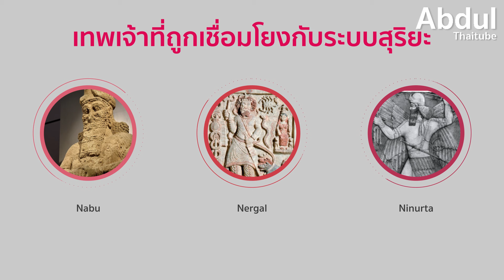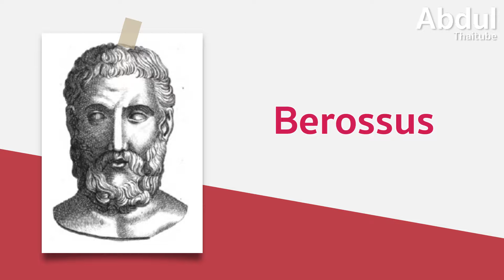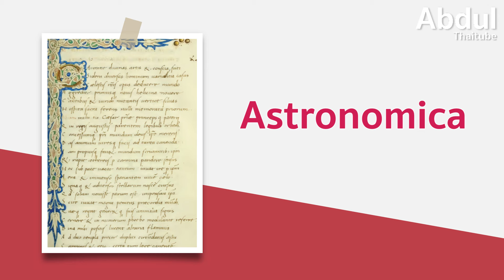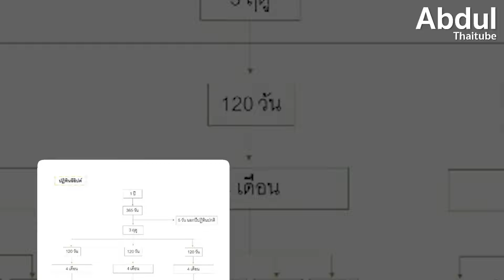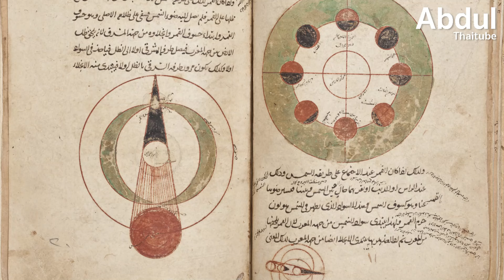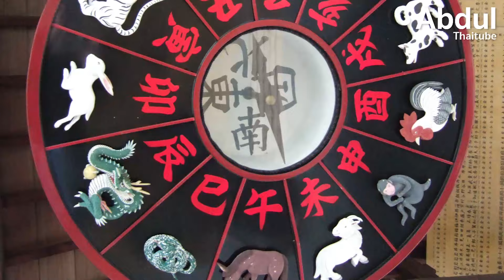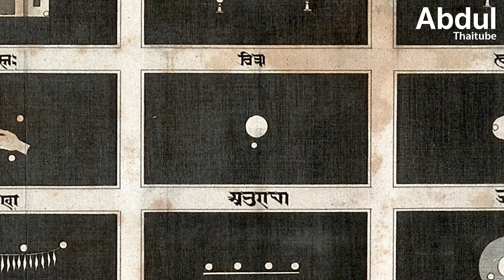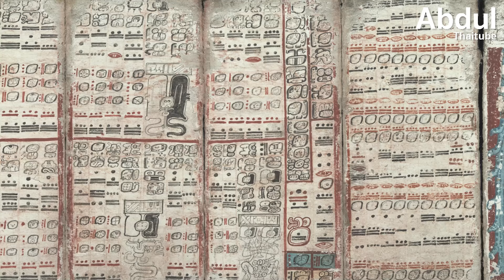โหราศาสตร์และจักรราศีใน 7 วัฒนธรรมโบราณ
โหราศาสตร์ คือ การศึกษาตำแหน่งและลักษณะของสิ่งต่าง ๆ บนฟากฟ้า ตลอดจนอิทธิพลของสิ่งนั้น ๆ ที่มีผลต่อโลกมนุษย์ ส่วนจักรราศี หมายถึงอาณาเขตที่ดาวเคราะห์ต่าง ๆ โคจรไปรอบดวงอาทิตย์

ในศาสตร์แห่งการพยากรณ์และคำทำนายโบราณ แม้ดวงอาทิตย์และดวงจันทร์จะเป็นตัวแทนของเทพเจ้าที่สำคัญที่สุดในเกือบจะทุกวัฒนธรรม แต่ดวงอาทิตย์จะลับหายไปในตอนกลางคืน ส่วนในตอนกลางวันก็จะมองไม่ค่อยเห็นดวงจันทร์ ตรงข้ามกับดาวเคราะห์ที่สามารถสังเกตได้ทุกคืน

ดังนั้น การสังเกตองค์ประกอบต่าง ๆ จากดาวเคราะห์จึงเป็นสิ่งที่เชื่อถือได้สำหรับจักรวาลที่เปลี่ยนแปลงตลอดเวลา โดยคนโบราณจะสังเกตและวิเคราะห์อะไรบ้างนั้นไปติดตามพร้อมกันครับ

00:00 โหราศาสตร์และจักรราศีใน 7 วัฒนธรรมโบราณ
00:52 1.โหราศาสตร์เมโสโปเตเมีย
02:54 2.โหราศาสตร์กรีกและโรมัน
04:59 3.โหราศาสตร์อียิปต์
06:33 4.โหราศาสตร์อิสลาม
08:50 5.โหราศาสตร์จีน
10:44 6.โหราศาสตร์ฮินดู
13:12 7.ปฏิทินมายา